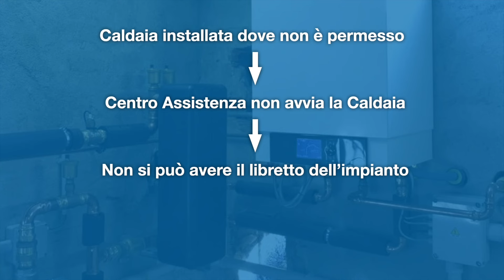NUOVA CALDAIA: Dove non va installata?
In questo video ti faccio vedere DOVE NON SI PUO' installare assolutamente una caldaia (a meno di situazioni specifiche). Infatti, per legge, le caldaie non possono essere installate in determinati locali dell'unità abitativa.

Se vuoi entrare più nel dettaglio di questo argomento, ti invito ad andare sul nostro sito dove troverai tutti i nostri percorsi che ti permetteranno di imparare a fare un APE, una legge 10 e a progettare impianti termici A REGOLA D'ARTE, in maniera AUTONOMA e, in questo modo, ampliare il tuo giro d'affari.

Clicca il link qui in basso e potrai scoprire il percorso che fa per te!

Vuoi rimanere aggiornato sulla Termotecnica e sulle pratiche energetiche?